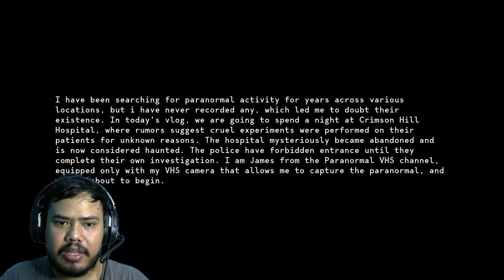Jangan Sekali Kali Uji Nyali Di Rumah Sakit Terbengkalai Paranormal VHS Part 1